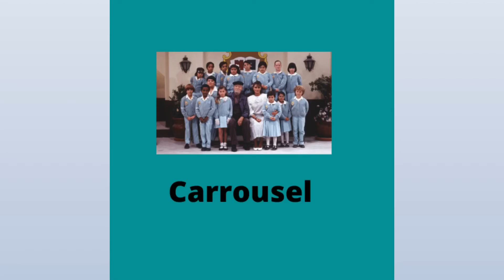Grandes Telenovelas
Instagram y  Tiktok : lialetv15